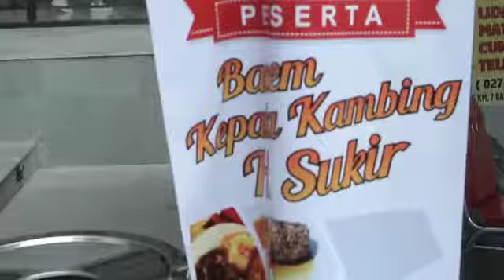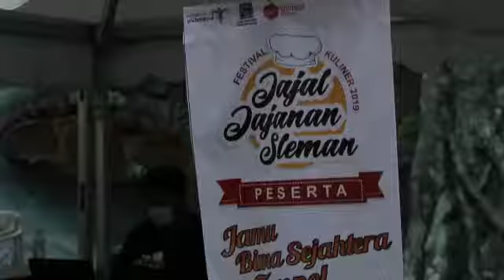FESTIVAL KULINER JAJAL JAJANAN SLEMAN